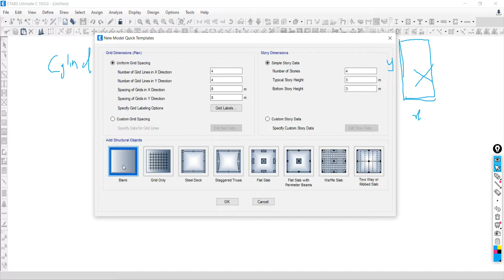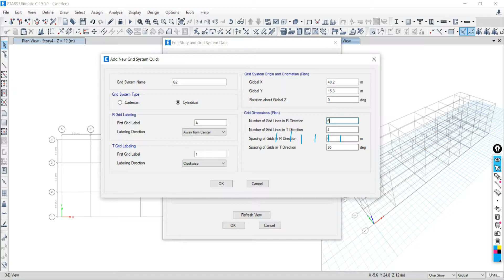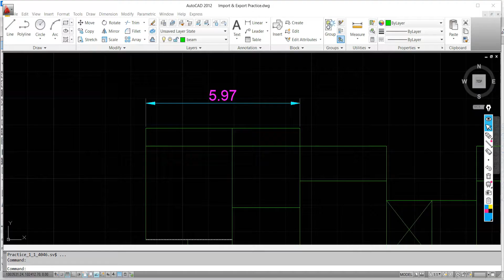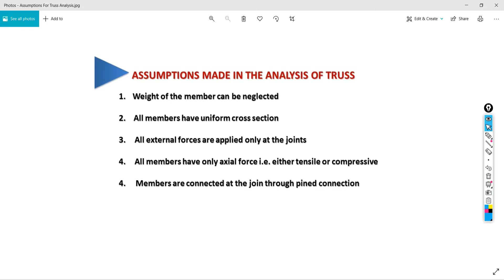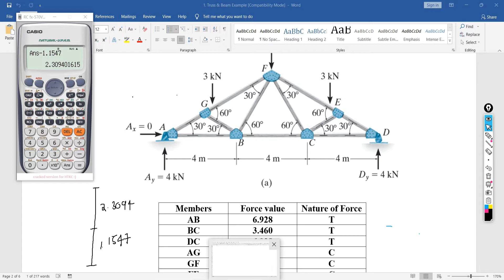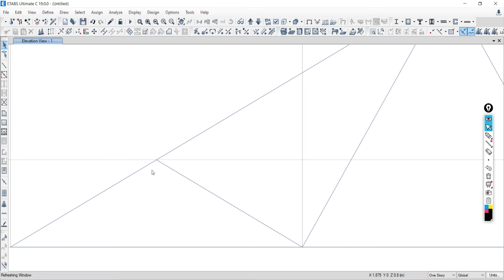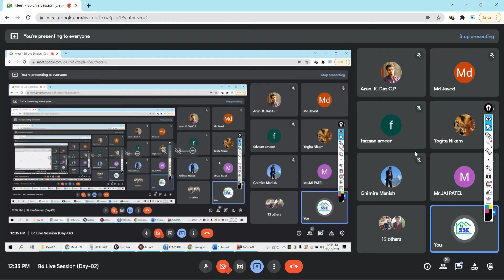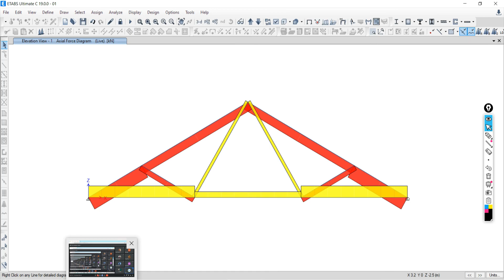ETABS (Live Session Day - 02) | 10th October 2021 | Batch 06 I Civil Engineering I IS456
In this video we tried to explain and answer the following doubts, problems and questions,
1. Uniform Grid system, Non Uniform grid System
2. What is ETABS?
3. What is the full form of ETABS
4. Methods of drawing grids in ETABS software
5. How we can learn complete ETABS software
6. Important software for civil engineers
7. How to set unit system in ETABS
8. Discussion how this ETABS will help to design residential building

🏃‍♂️ HURRY UP YOU STILL HAVE OPTION TO JOIN 🏃‍♂️
               💐 ETABS+RCDC+EXCEL 💐
If you are NOT joining this training program, then what will you miss?
1. Basic to advance knowledge about software’s of ETABS and RCDC along with there validation
2. Real Projects (G+3, G+5, G+20 To 30)
3. Daily live interaction with expert
4. Daily live sessions and doubt clarification
5. Recorded Videos (Life Time Access)
6. Govt Approved Certificate

Course Duration: 30 to 45 Days
Daily Live Session: 1.5 to 2 Hours + Recorded Session (Life Time Access)
Certification: ISO- 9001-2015 (Govt Approved Certificate)
Training  Fee: 4500 /- Per Participant

Daily Live Session (1.5 to 2 Hrs.) + Recorded Session (Life Time Access)